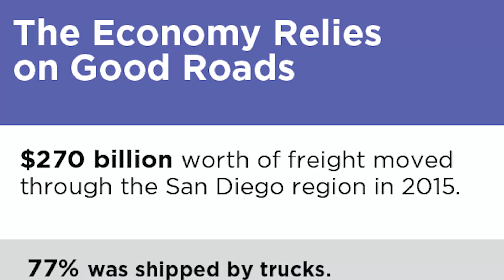TRIP Press Conference Recap - August 17, 2016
TRIP, a national nonprofit transportation research group, held a press conference on August 17, 2016, to release a study on the conditions of roads, freeways, and bridges in the San Diego region. San Diego City Councilmember Todd Gloria and San Diego Regional Chamber of Commerce President/CEO Jerry Sanders, along with Caltrans District 11 Director Laurie Berman, participated in the press conference to highlight the importance of investing in transportation infrastructure.